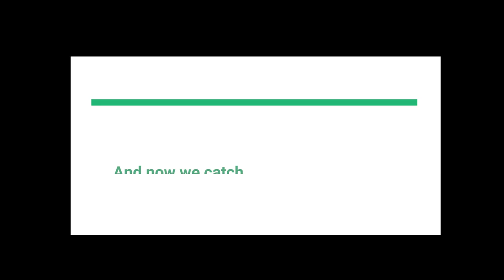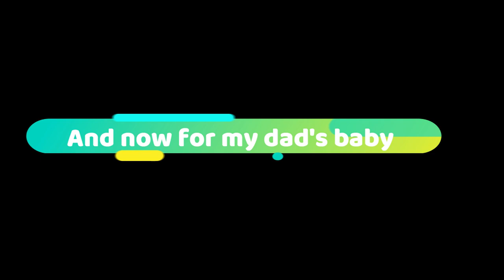Clowning Around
We went out fishing this weekend, Caught some awesome clown knife fish and a peacock bass and a catfish. This is my first video editing without my moms help!